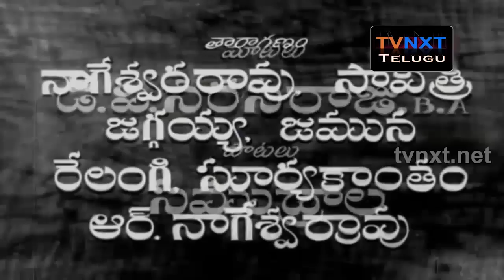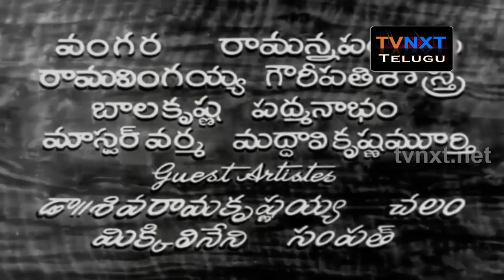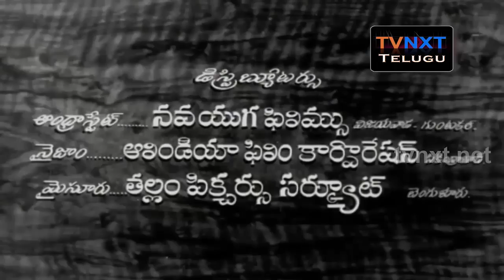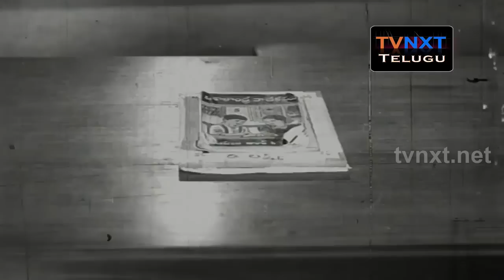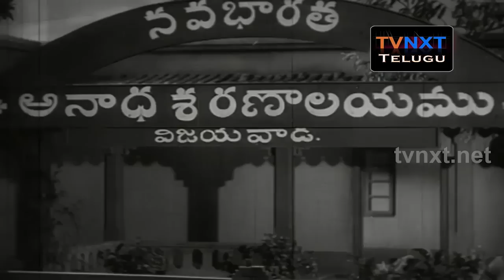Donga Ramudu Telugu Full Movie (1955) | Akkineni Nageswara Rao, Savitri, Jamuna | TVNXT Telugu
Watch & enjoy Akkineni Nageswara Rao, Savitri, Jamuna super hit old film Donga Ramudu.  Donga Ramudu movie starring Akkineni Nageshwara, Savitri, Jamuna, Jaggayya, Relangi, Suryakantham, R.Nageswara Rao, Allu Ramalingaiah, Vangara, Mikkilineni.

Directer-K.V.Reddy
Produced-D.Madhusudhana Rao
Release-1955
Country-India
Language-Telugu